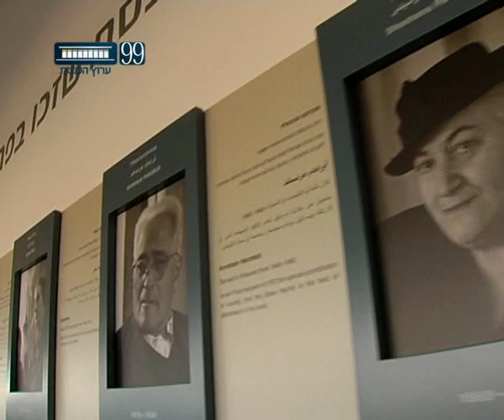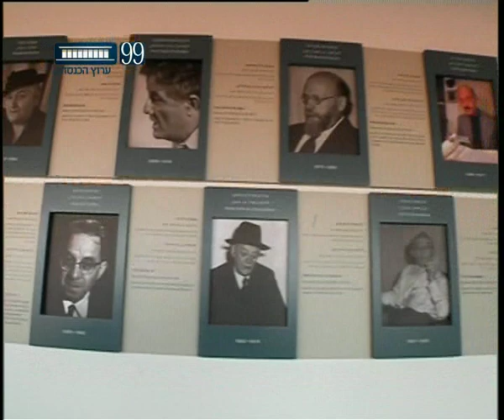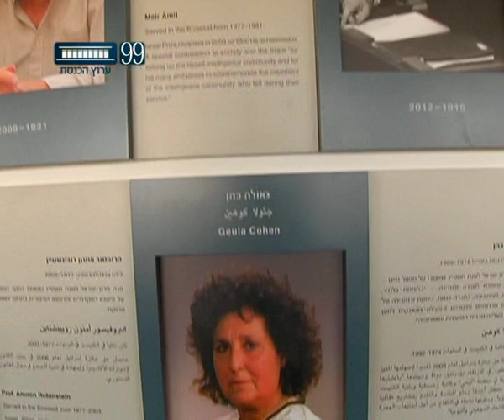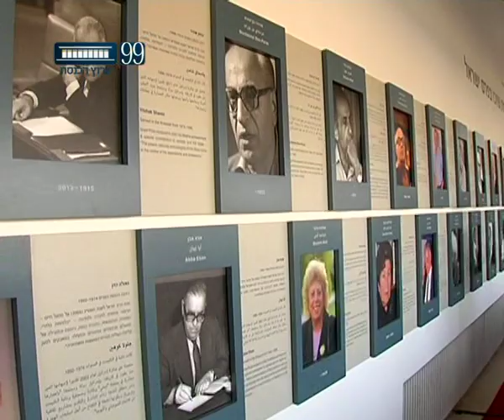ערוץ הכנסת - קיר התהילה של חברי הכנסת, 14.10.13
בכנסת נחנך היום קיר ההוקרה לחברי הכנסת זוכי פרס ישראל.
בטקס מרגש במעמד יושב ראש הכנסת יואל אדלשטיין, השר אורי אורבך, חברי כנסת לשעבר וזוכי פרס ישראל  הוצג  קיר הכבוד הנושא את תמונות הזוכים ותיאור פועלם.
כתבת ערוץ הכנסת יאנה סוראדנה הייתה בטקס